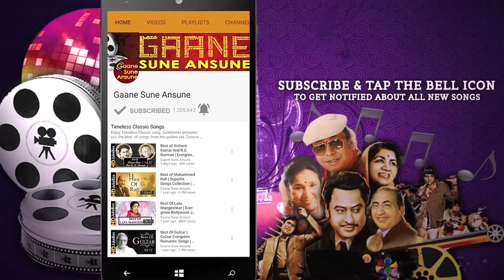Teri Meri Shaadi Hogi | Lata Mangeshkar, Kishore Kumar | Arpan 1983 Songs | Priti Sapru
Presenting TERI MERI SHAADI HOGI FULL VIDEO SONG from ARPAN movie starring Jeetendra, Reena Roy, Raj Babbar, Parveen Babi, Priti Sapru, Shashi Puri in lead roles, released in 1983. The song is sung by  Lata Mangeshkar, Kishore Kumar and music is given by Laxmikant-Pyarelal, music is available exclusively on Gaane Sune Ansune.

Song:- TERI MERI SHAADI HOGI